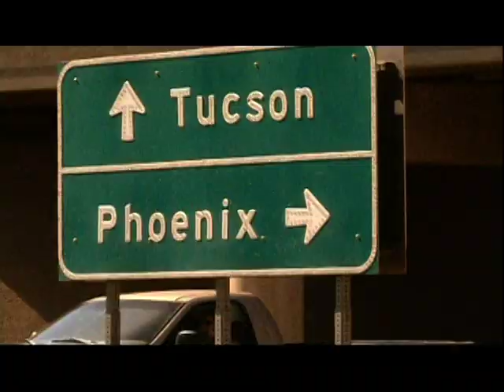Eddie From Ohio "Drive" Music Video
N. VA Folk band Eddie from Ohio in music video.